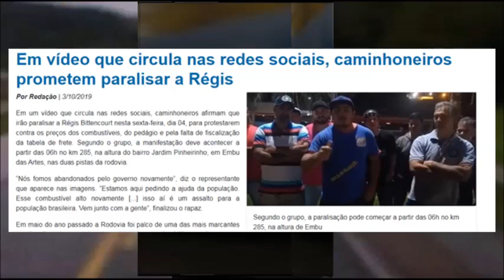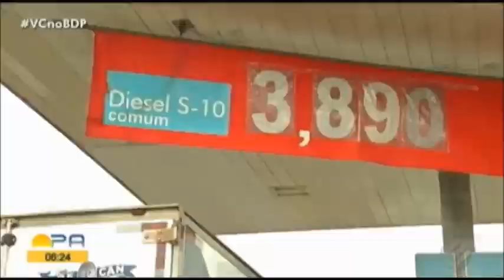Caminhoneiros começam a reagir contra alto preço do diesel e não cumprimento da tabela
Um vídeo circulou nas redes sociais, caminhoneiros afirmam que iriam paralisar a Régis Bittencourt nesta sexta-feira,  para protestarem contra os preços dos combustíveis, do pedágio e pela falta de fiscalização da tabela de frete, Em maio do ano passado a Rodovia foi palco de uma das mais marcantes paralisações de caminhoneiros de todo o país. Milhares de carretas pararam na Régis Bittencourt

Vídeo com conteúdo informativo e educativo para a prevenção de acidentes de  trânsito ou conteúdo  jornalísticos agregando comentários próprios
Canal de notícias, informações e entretenimento.
Email Comercial para parcerias e assuntos relacionados .